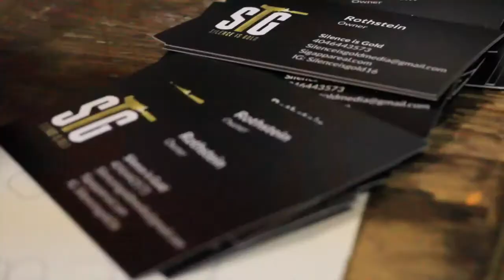AJ SNOW'S NO DOM P FOR FREE ALBUM RELEASE PARTY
Recap of AJ Snow's No Dom P For Free Release Party featuring Mars Worthy, Yay, 217Phileo, RenzotheChef, Silence Is Gold and Lost and Found Denim

Shot/Edited By: Cinematographie de L'Homme

No Dom P For Free Out Now!